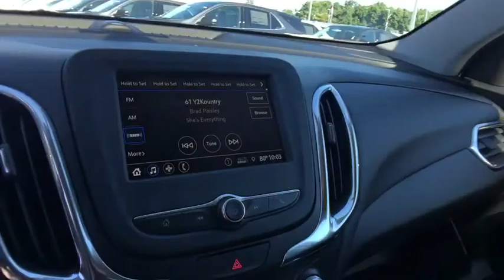2019 Chevrolet Equinox Lake Orion, Rochester, Oxford, Auburn Hills, Clarkston, MI 309819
Gray Metallic N 2019 Chevrolet Equinox available in Lake Orion, Michigan at Wally Edgar Chevrolet. Servicing the Rochester, Oxford, Auburn Hills, Clarkston, MI area.

$3,787 off MSRP! Equinox LT 1LT, 3-Spoke Leather-Wrapped Steering Wheel, Confidence & Convenience Package, Driver Confidence Package, Driver Convenience Package, Dual Zone Automatic Climate Control, Heated Driver & Front Passenger Seats, Lane Change Alert w/Side Blind Zone Alert, Leather-Wrapped Shift Lever, Outside Heated Power-Adjustable Mirrors, Rear Cross Traffic Alert, Rear Park Assist w/Audible Warning, Rear Power Liftgate, Remote Vehicle Starter System, Universal Home Remote.brbrFWD 1.5L DOHC 6-Speed Automatic Electronic with Overdrive 26/32mpgbrbrbr***GM vehicles will reflect Employee Pricing less current factory incentives. Special offers and incentives may apply based on eligibility. Pictures may not reflect actual vehicle. Posted miles may vary. Some options listed may be inaccurate due to VIN decoders. Some vehicles may have added accessories. See Dealer for details.*** Price includes: $750 - GM Down Payment Assistance Program. Exp. 09/04/2018, $1,500 - GM Lease Loyalty Towards Purchase Private Offer. Exp. 09/04/2018